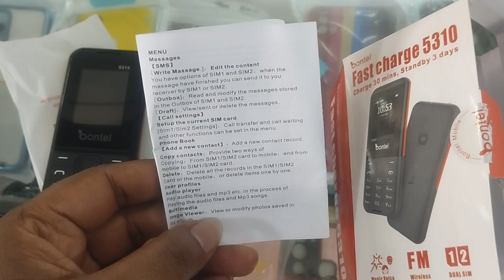bontel 5310 price in bangladesh | bontel mobile | new keypad phone price in bangladesh | Tgsm xpart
Hi viewers this mobile brand name is bontel

dual Sim
auto call recorder
FM radio
power full Network
power full speaker

bontel
bontel 5310 price in bangladesh
New batoon mobile price in bangladesh
mobile price in bangladesh
keypad phone price in bangladesh